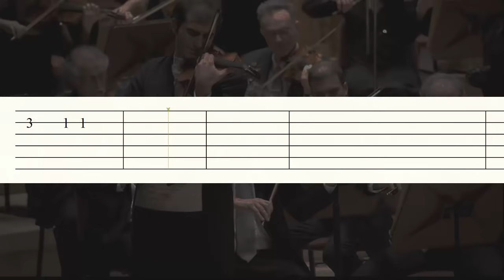Himno A La Alegria / Beethoven / Guitarra Tutorial